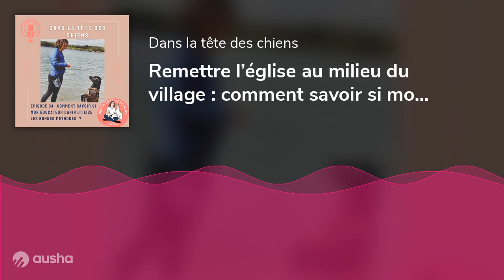Remettre l’église au milieu du village : comment savoir si mon éducateur canin utilise les bonnes...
Pour ce 34ème épisode et dernier avant la pause de l’été, on va parler d’éducation canine et des faux positifs. C’est un épisode “collaboratif” puisque je reprends les mauvais et les bons conseils que vous ont donné les éducateurs canins que vous avez rencontrés. L’objectif étant de vous aider à mieux choisir votre éduc si vous en cherchez un ou de vous aider à savoir si votre éducateur travaille avec des méthodes coercitives ou si vous avez une petite perle qui va vraiment vous aider dans l’éducation bienveillante de votre chien. C’est un sujet qui m’énerve beaucoup donc il y a donc des gros mots (sorry).

Blog lié : danslatetedeschiens.fr Toutes les informations sur le groupe facebook privé consacré Photos mignonnes et infographies sur la page instagram (danslatetedeschiens.podcast Podcast produit par Alice Mignot accompagné de la chanson Naya de HaTom et du graphisme de abck

Merci pour votre participation à la cagnotte &lt;3

👩‍🏫Je propose également des webinaires d'éthologie appliquée à l'éducation canine pour avoir toutes les bases pour bien commencer/recommencer avec votre chien (reprise en septembre)
🐶Atelier 1 : comprendre les besoins de son chien et y répondre
🐶Atelier 2 : comprendre comment notre chien communique (avec pleins de vidéos pour devenir des vrais pros du langage canin 😉)
🐶Atelier 3 : bien-être des chiens en médiation animale
🐶Suivis individuels en éducation et comportement pour les chiens de compagnie et de médiation animale